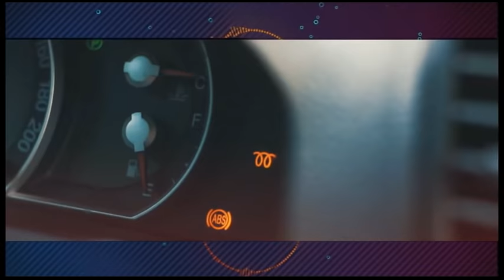A JALÓN CON CAROLINA CASTILLO MARTINEZ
PROGRAMA 104
ENTREVISTA CON CAROLINA CASTILLO MARTINEZ ESPOSA DEL PERIODISTA PABLO GERARDO MATAMOROS.
ESTA ENTREVISTA ES UN HOMENAJE PARA EL. CAROLINA ME CONTÓ MUCHAS ANÉCDOTAS VIVIDAS CON PABLO.
ESPERO TODOS LOS QUE CONOCIERON A PABLO VEAN ESTA ENTREVISTA.